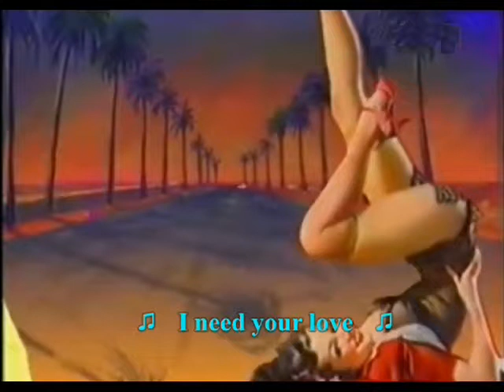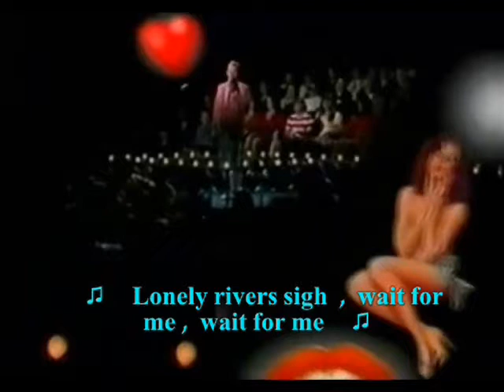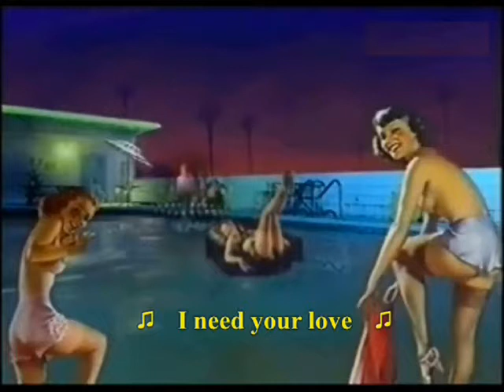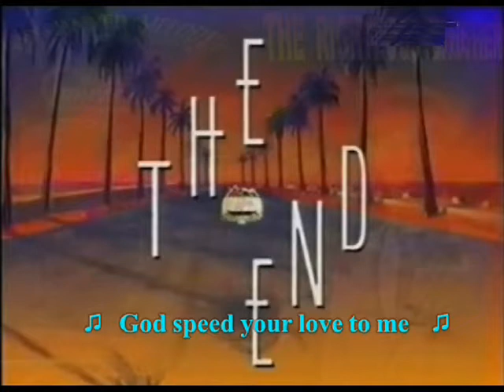The Righteous Brothers - Unchained Melody - Lyrics